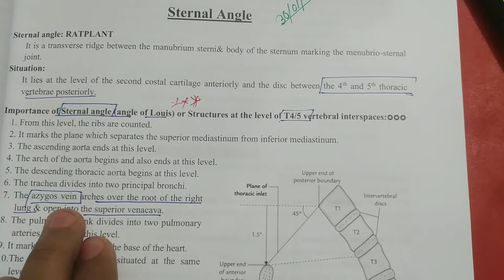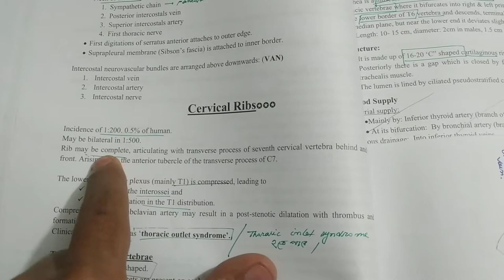sternal angle, first rib and relation, 30/01/21 ,1